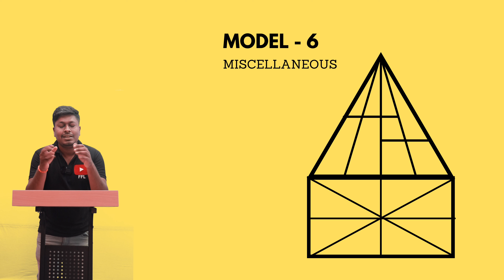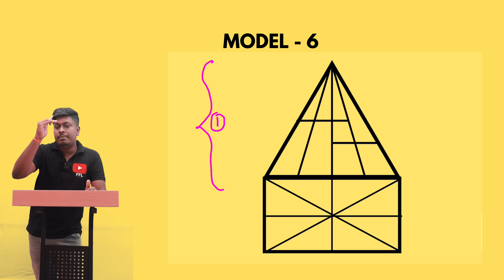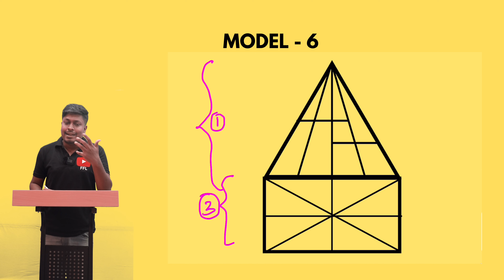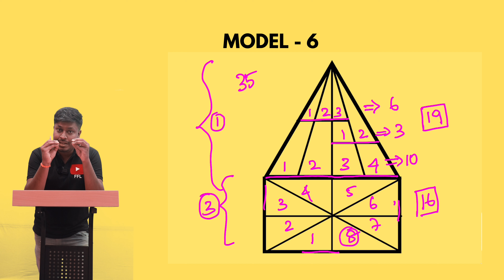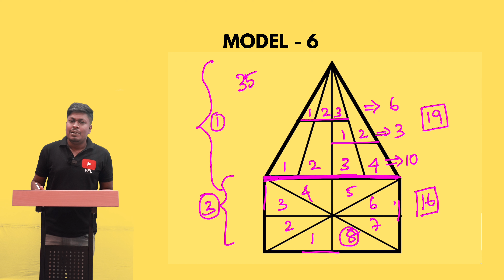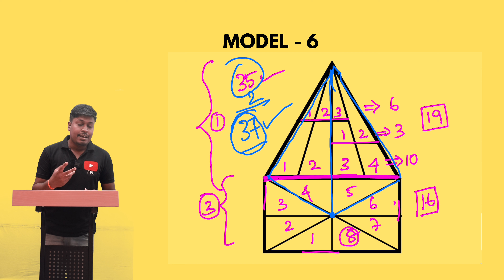How many Triangles || Model-6 ( TAMIL) Lesson-7